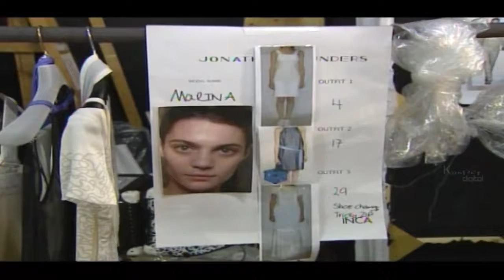Fashion MemoirEP120 Jonathan Saunders